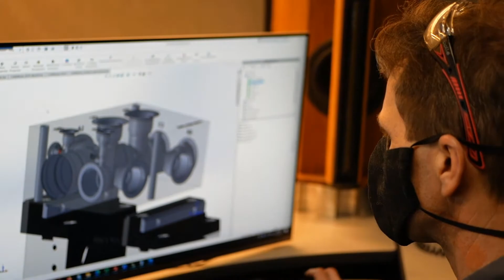A Kawartha Lakes CFDC Success Story: Belair Mechatronics Inc.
A Kawartha Lakes CFDC Success Story: Belair Mechatronics Inc. located in Omemee, ON truly is the “evolution of Hydraulics”. This innovative manufacturing company specializes in the design and manufacturing of hydraulic manifolds for multiple manufacturing sectors.